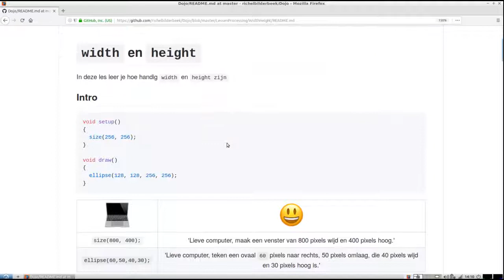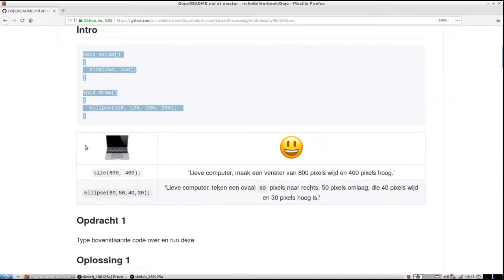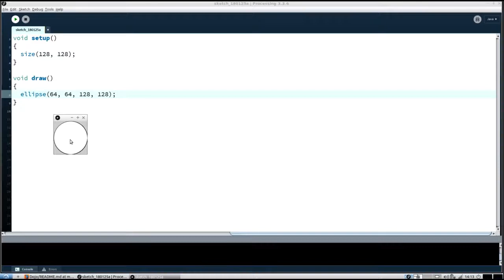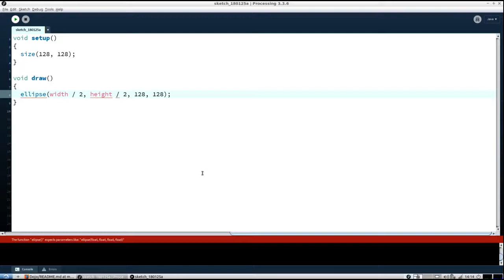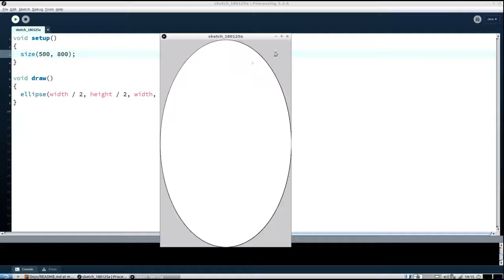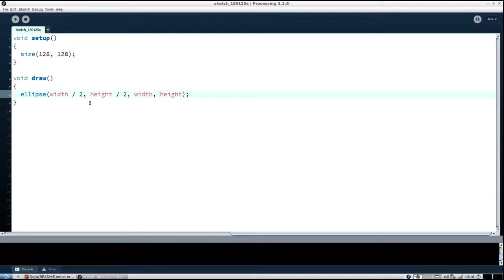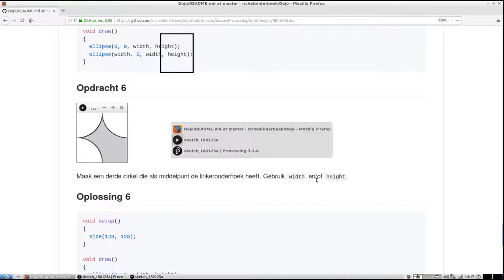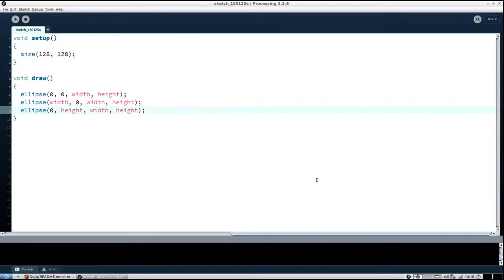Width en Height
'Width en Height' is een Processing les van de Dojo